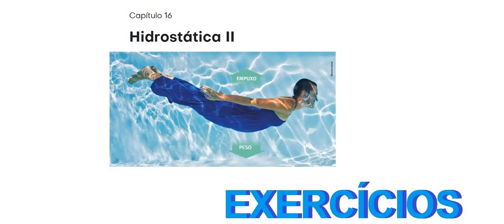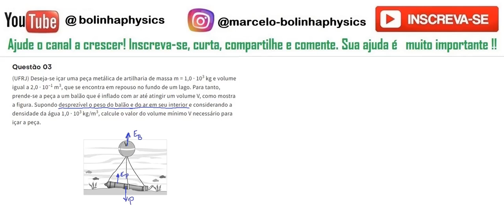Hidrostática II AP03 Deseja-se içar uma peça metálica de artilharia de massa m = 1,0 · 10³ kg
Questão 03 (UFRJ) Deseja-se içar uma peça metálica de artilharia de massa m = 1,0 · 10³ kg e volume igual a 2,0 · 10–1 m³, que se encontra em repouso no fundo de um lago. Para tanto, prende-se a peça a um balão que é inflado com ar até atingir um volume V, como mostra a figura. Supondo desprezível o peso do balão e do ar em seu interior e considerando a densidade da água 1,0 · 10³ kg/m³, calcule o valor do volume mínimo V necessário para içar a peça.